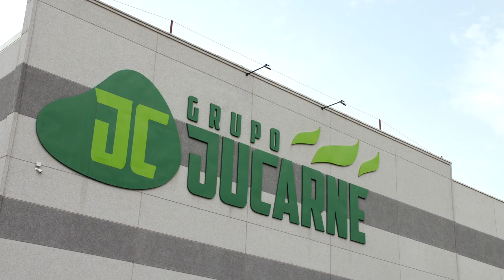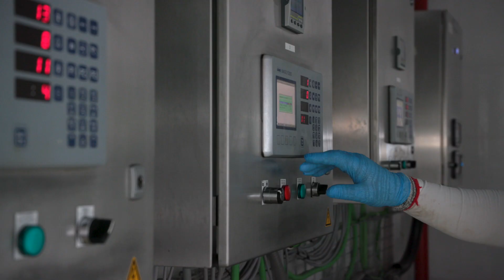Lutetia Defrosting Chamber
Using patented Lutetia® cold convection technology optimizes conditions for transfer between the surface of the food and humidity in the air and balances the internal distribution of heat in the food and transfer to the interface. Therefore, surface heating managed and heat provision is optimized for a faster defrosting and optimum food quality and safety.